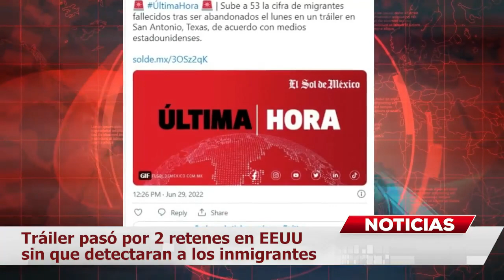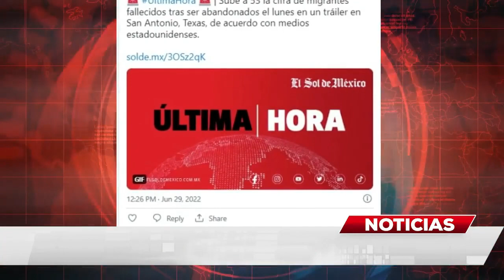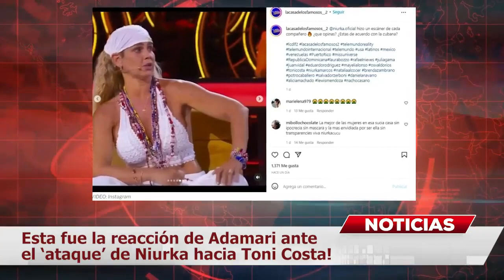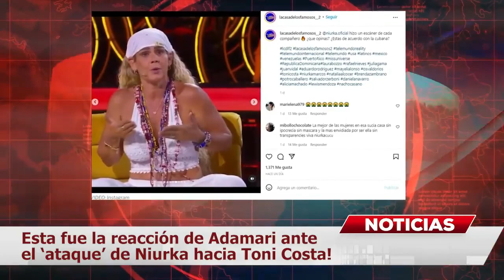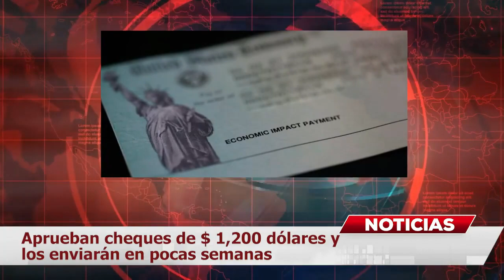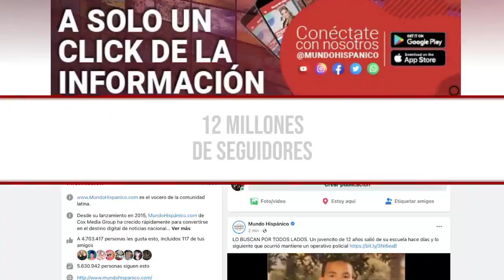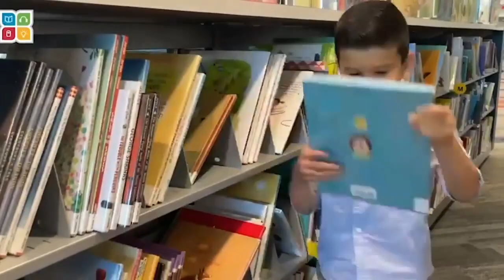DETALLES SOBRE TRAGEDIA EN TEXAS el tráiler pasó retenes en EEUU sin detectar a inmigrantes